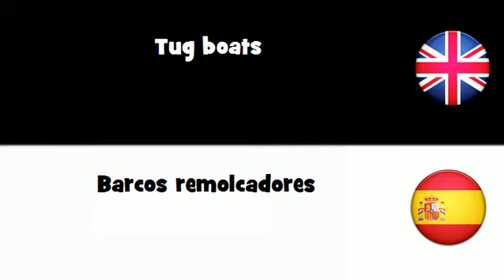APRENDER INGLÉS = Barcos remolcadores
frenchwithvincent APRENDER INGLÉS = Barcos remolcadores